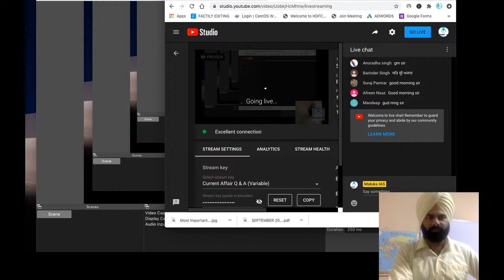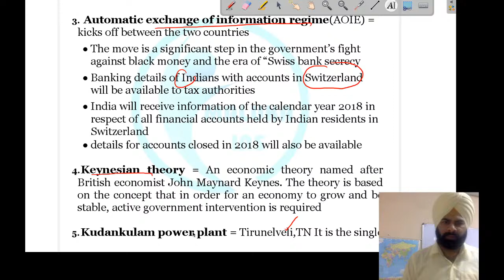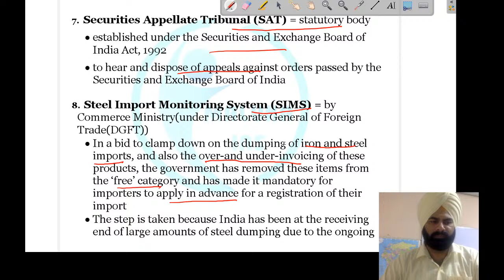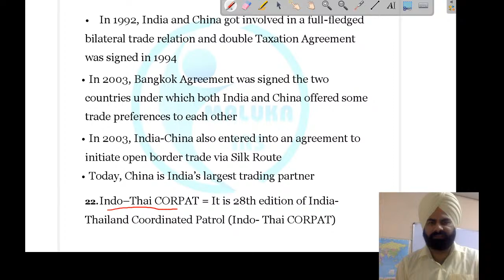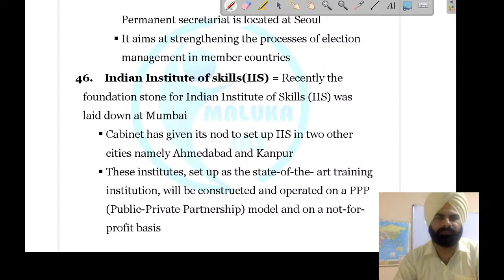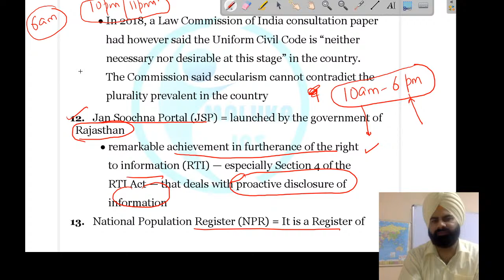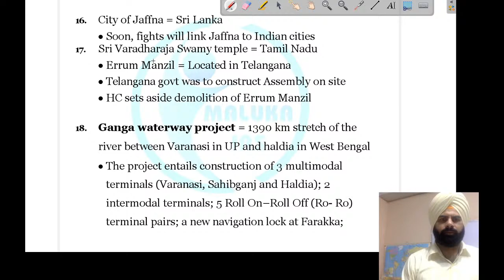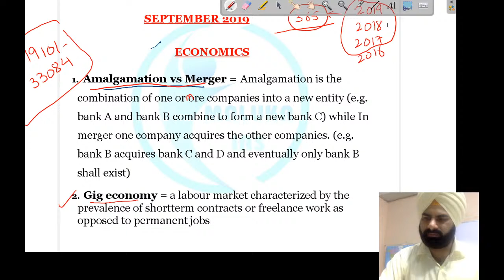September 2019 Current Affair